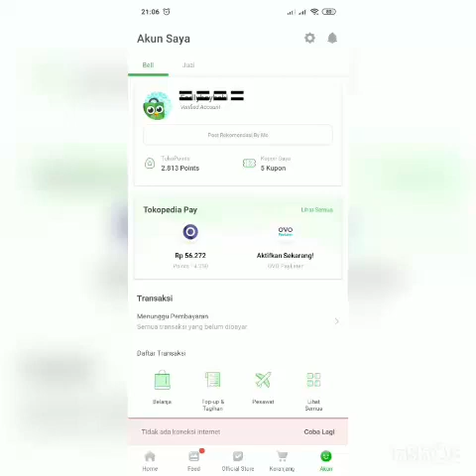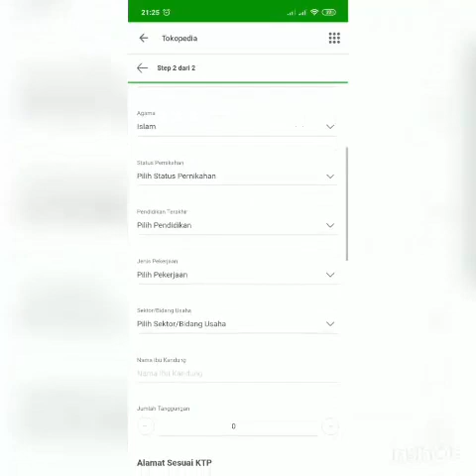CARA AKTIVASI OVO PAY LATER ( DAN MANFAAT )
NYICIL GAK HARUS PAKAI KARTU KREDIT